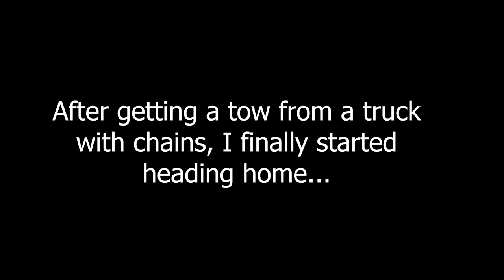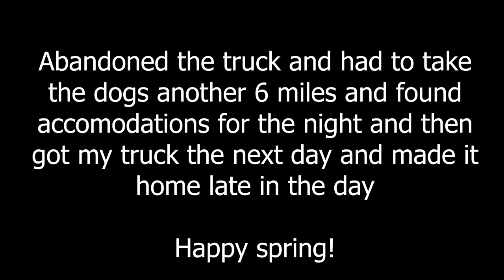Hot Tenting In The Snow With My Dogs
I head out into the woods with my dogs to spend to nights hot tenting in the snow. We catch our dinner and have a good time!

Merchandise Available!

Or to send me something:
Matthew Posa